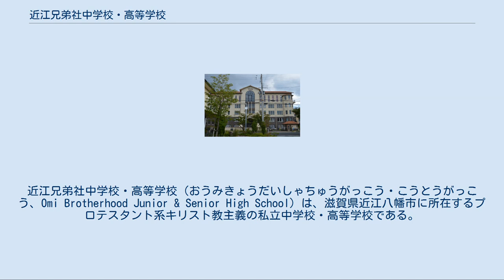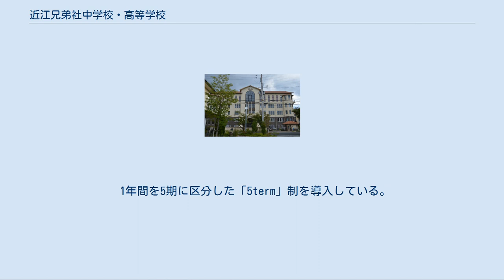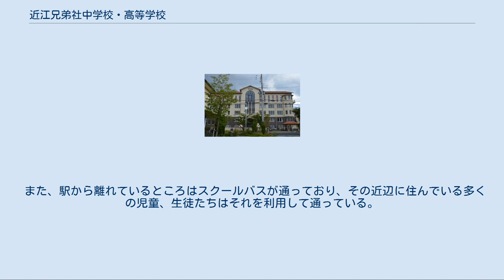近江兄弟社中学校・高等学校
近江兄弟社中学校・高等学校（おうみきょうだいしゃちゅうがっこう・こうとうがっこう、Omi Brotherhood Junior & Senior High School）は、滋賀県近江八幡市に所在するプロテスタント系キリスト教主義の私立中学校・高等学校である。
通称は「兄弟社（きょうだいしゃ）」。
設置者は学校法人ヴォーリズ学園で、学園はウィリアム・メレル・ヴォーリズと華族の子爵令嬢で教育者の一柳満喜子夫人によって創立された。
 全体の沿革は学校法人ヴォーリズ学園を参照。
 1907年（明治40年）にヴォーリズが設立した「八幡英語学校」や満喜子夫人が1920年（大正9年）に開始した子どもへの教育事業「ブレイグラウンド」（後の幼稚園）などの教育活動や精神を受け継ぎ、中等教育の門戸を広げる目的で同校の前身となる女学校を1933年（昭和8年）に開校。
しばらくして校名を近江兄弟社女学校（のちの近江兄弟社高等女学校）とした。
 近江兄弟社幼稚園、近江兄弟社小学校と共に長い歴史を持ち、幼稚園・小学校～高校まで通うことができる滋賀県唯一の私学である。
県立高校の男子制服にブレザーが浸透する以前から同校では伝統的にブレザーの制服を着用している。
 同学園の中学校と高等学校は、1983年から再び合同運営になり、中高一貫教育が開始され、中高一貫コース（Hクラス）が設置される。
1984年に高等学校に「特進コース」を新設し、改めて普通（I類）コース、特進（II類）コース及び中高一貫（III類）コースの3コース制に再編される。
現在でも近江兄弟社中学校から近江兄弟社高等学校へ進学する者が最多数である。
 全国で初めて海外への修学旅行を実施するなど、中高通じて、古くから国際人教育や英語教育に熱心な学校として知られ、帰国子女を受け入れているほか、世界中に20校の姉妹校・提携校を持つ。
校歌の歌詞が英語という、全国的にも珍しい学校の1つでもある。
また、受験一辺倒に偏らない学究の校風も伝統的に息づく。
 中学校 特別なコースは設定されていない。
 1年間を5期に区分した「5term」制を導入している。
 高等学校 グローバルクラスは、2年進級時には編入試験に合格することでアーツサイエンスクラスへの編入が可能である。
それに対し、国際コミュニケーションクラス・アーツサイエンスクラスは3年間一貫のコースである。
 高校は前期と後期の2期制を導入している。
 中学校 入学式・新入生オリエンテーション合宿・新入生歓迎体育祭・花の日礼拝・英語暗唱大会・平和礼拝・文化祭・クリスマス礼拝・2年生沖縄研修旅行・1年生スキー合宿 高等学校 中学校 併設の近江兄弟社高等学校への内部進学制度はないが、毎年卒業生の半数程度が同高校へ進学をしているほか、膳所高等学校、彦根東高等学校等へ進学する者もいる。
 高等学校 同志社大学との「キリスト教主義教育連携協定」のほか、立命館大学、龍谷大学とは「高大連携協定」を結んでいる。
創立者のウィリアム・メレル・ヴォーリズが同志社大学や関西学院大学、神戸女学院大学をはじめとしたミッション系大学の校舎を多く建築していることもあって、これらの大学とは縁が深い。
伝統的に同志社大学への指定校推薦があり、サンデー毎日などで発表される同校の一般入試合格者の数よりも、実際には多くの生徒が同志社大学へ進学している。
同時に関西大学、関西学院大学、立命館大学などにも指定校推薦枠がある。
関西のみならず、国際基督教大学や青山学院大学、立教大学、法政大学など、東京の有名私立大学への指定校推薦枠を文系学部を中心に持ち、選択肢が多い。
一方、京都大学をはじめとした旧帝国大学クラスや海外大学に合格する者も増加している。
 クラブ活動の形態によって、運動部、文化部に分類される。
 吹奏楽、英語ディベート、合唱、美術、演劇、...